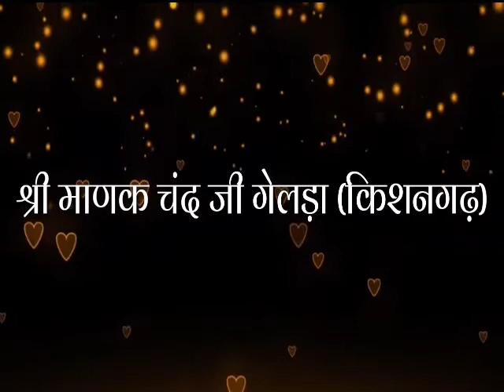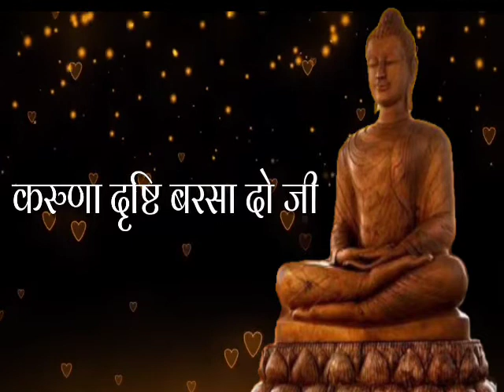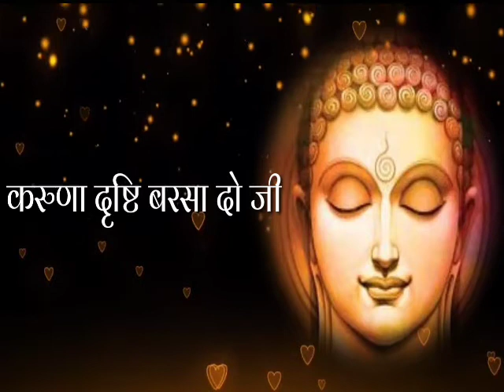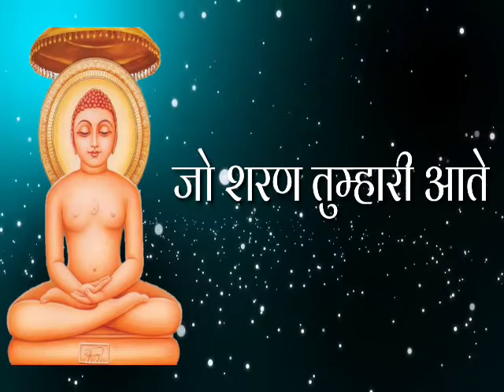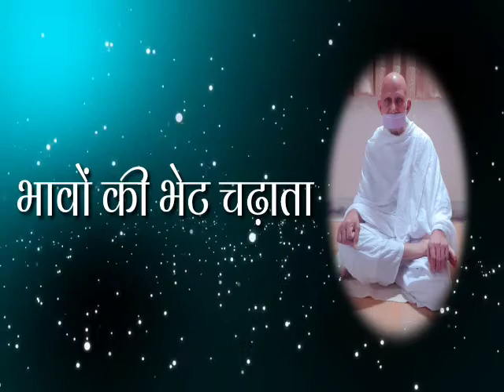Geet Gulshan | Mahaveer Bhagwan | Muni Suresh Kumar Songs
Lyrics : Shasan shree muni shree suresh kumar ji
Singer:Vishal jain Tanmay audio Bangluru